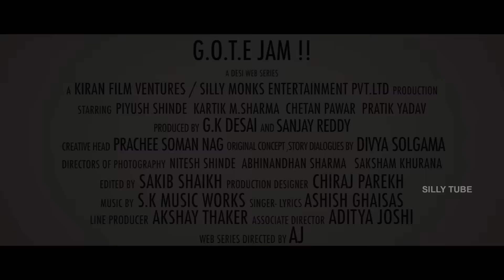GOTE JAM - A DESI Hindi Web Series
Here is the snippet of the Fun Ride GOTE JAM - A Desi Web Series from Kiran Film Ventures in Association with Silly Monks Entertainment Pvt Ltd.,

GK DESAI is a name that is renowned for creative and trend setting works in the film industry. He is well recognized with his works like Gaali and A Dog, which left an impact on audience, He also recently came up with few more awesome works like "The Mumbai Trilogy" series and his latest short film production "And Gandhi Goes Missing..."was nominated for the Best Film at Cairo Children's Film Festival.

This time GK is coming up with a unique gripping adult comedy subject, GOTE JAM  which will enthrall you. Keep tuned to the space for more GOTE JAM - The Series is Directed by AJ
Starring Piyush Shinde, Kartik M.Sharma, Chetan Pawar and Pratik Yadav.
Produced by GK Desai and Sanjay Reddy under the banners Kiran Film Ventures and Silly Monks Entertainment Pvt LTD.
Creative Head: Prachee Soman Nag
Original Concept, Story Dialogues by Divya Solgama
DOP: Nithesh Shinde, Abhinandhan Sharma and Saksham Khurana
Edited by Sakib Shaikh. Music for the series is composed by : SK Music works.
Song is written and Sung by Ashish Ghaisas
Akshay Thaker acted as the line Producer and Aditya Joshi as Associate Director.